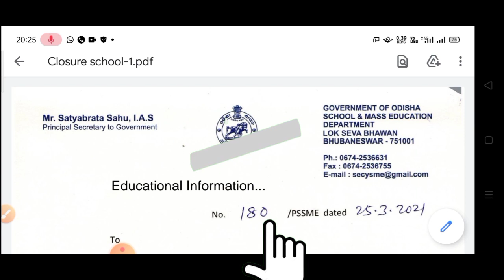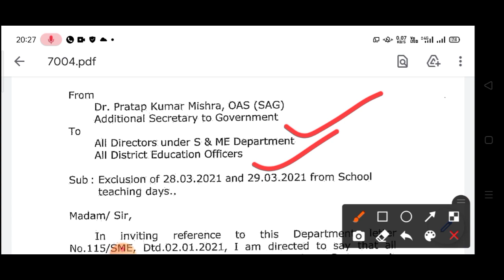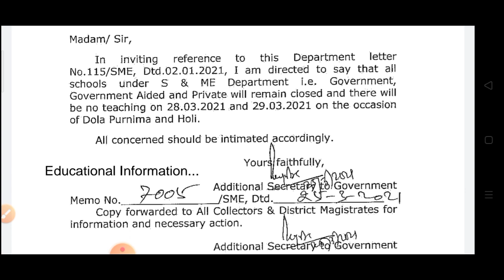କାଲି ରାଜ୍ୟରେ ସବୁ ଶିକ୍ଷାନୁଷ୍ଠାନ ବନ୍ଦ / ପୁଣି 28,29 ସ୍କୁଲ ଛୁଟି ଘୋଷଣା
1. All educational updates👨‍🏫

2. All Government policies👍

3. Latest Job updates and admissions👨‍🎓👩‍🎓

4. Every educational problem solutions👌

5. All supports for our teachers friends👍👍🙏🙏

6. All type of Online class👩‍🎓👨‍🎓

Desclaimer -